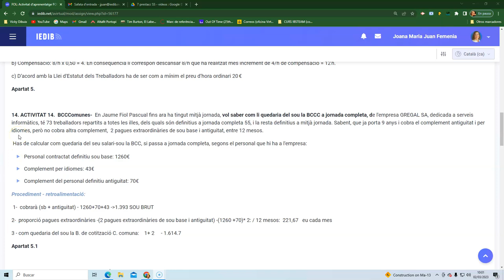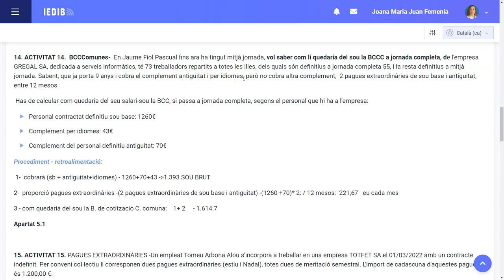Supòsit L7.1 BCC ap